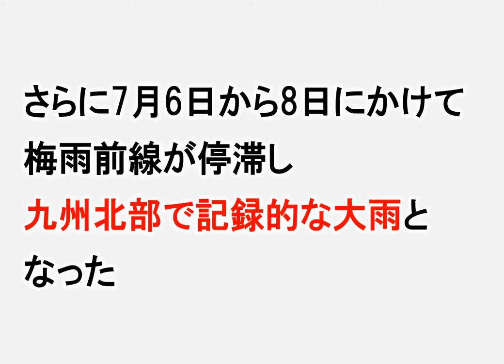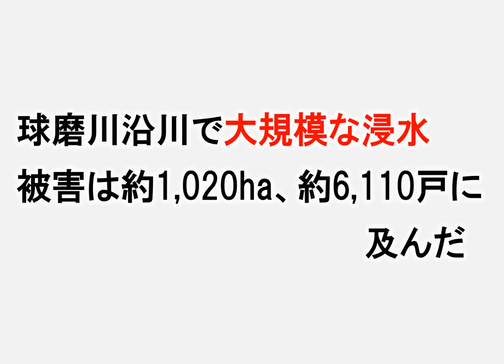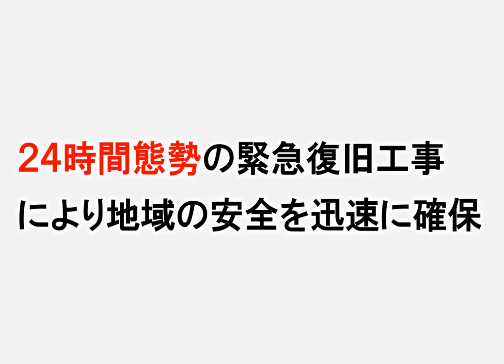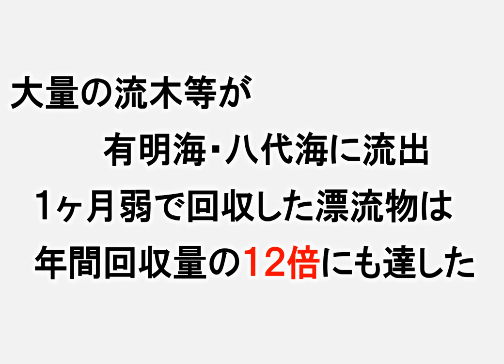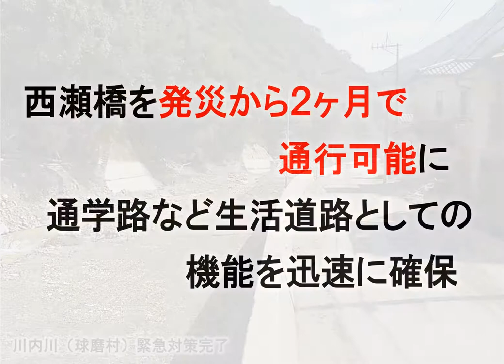令和2年7月豪雨への対応 ～九州地方整備局～